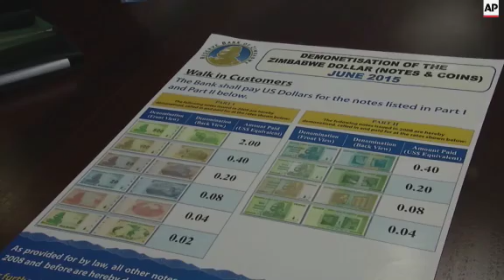Exchange of worthless old currency is allowed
(15 Jun 2015) Zimbabwe's central bank on Monday begun exchanging the country's redundant currency for US dollars, with one hundred trillion Zimbabwe dollars fetching only 40 US cents.
That's a fraction of what collectors have been paying for the notes with numerous zeroes for years.
Zimbabwe abandoned its currency for a multi currency system dominated by the US dollar and the South African rand in 2009, after inflation hit 230 million percent.
Reserve Bank of Zimbabwe Governor John Mangudya said on Monday that the process was meant to create confidence in the market.
However, the response in Harare was conspicuously low on Monday, with only a few people trickling into commercial banks to exchange their old notes or enquire about the process.